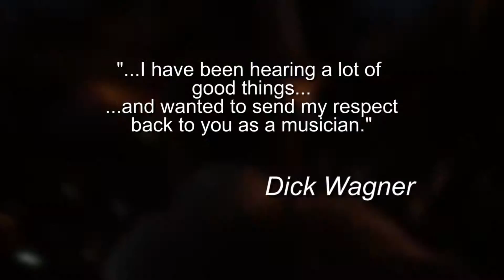Christian Vegh - Guitarist - EPK Jan2015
Contributions and accolades include:
Martin Bak / SLR Studios - audio recording and mixing
Ryan Soulliere - audio recording and mixing
Robert Knight - photos
Robert Nowak and Anthony Quaggiotto - "The Farm" video
Gene Schilling - photos, video production and editing